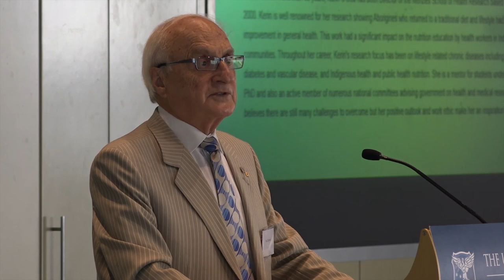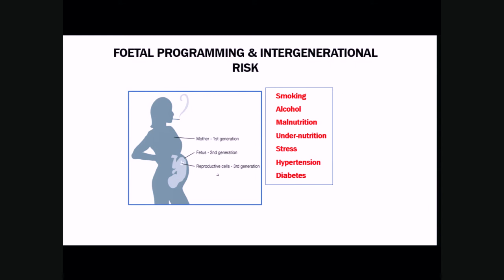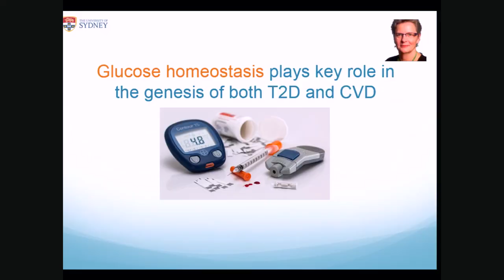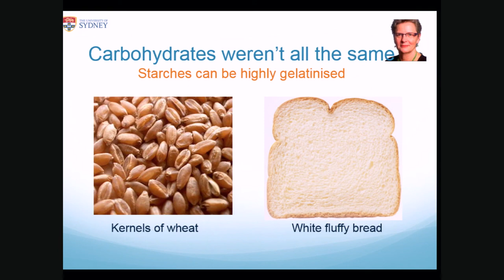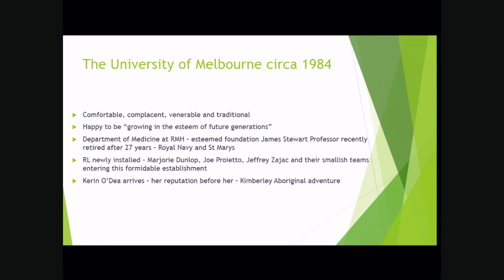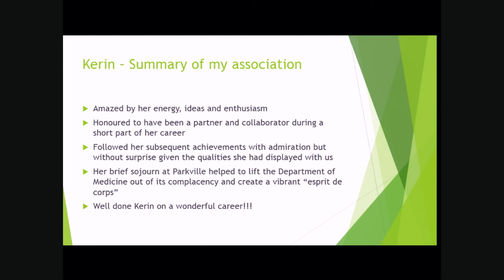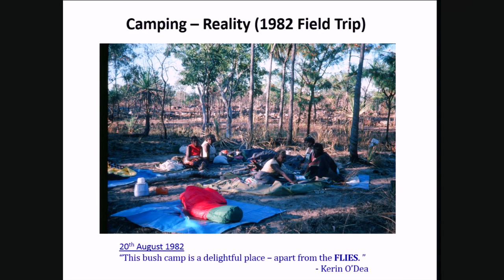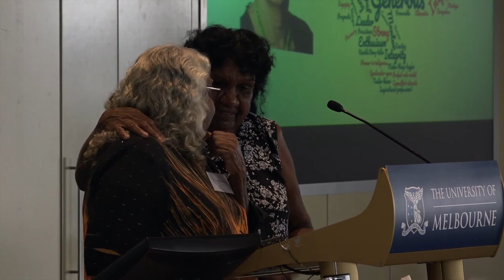Festschrift for Prof. Kerin O'Dea - Session One